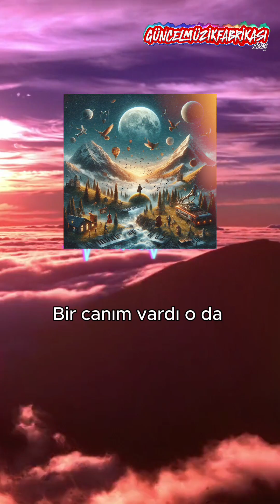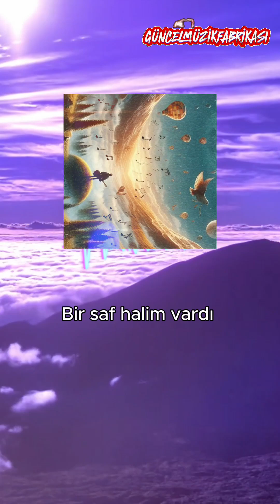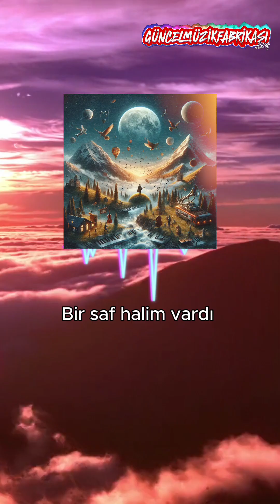DJ Türkiye - Saf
Herkese müzikli günler dileriz. GüncelMüzik Mottosu ile çıktığımız kaliteli müzik üretimi serüvenimizi bu Youtube kanalı aracalığı ile sizler ile paylaşıyoruz.
En yeni müzikler, Popüler müzik listeleri, Global dans müzikleri gibi bir çok kategoride  kendi müziklerimizi tüm dünya ile aynı anda sizlerle sunmanın heyecanını yaşıyoruz.

'Güncel Müzik Fabrikası' nı spotify platformunda takip edin!

'Güncel Müzik Fabrikası' nı instagram platformunda takip edin!

Güncel Müzik Fabrikası' nı tiktok platformunda takip edin!

Günümüzün dijital dünyasında, müzik dinleme alışkanlıklarımız hızla değişiyor ve müzik listeleri bu dönüşümün merkezinde yer alıyor. Güncel şarkılar ve popüler müzikler, Spotify Top 50 ve TikTok müzikleri gibi platformlarla her an elimizin altında. Peki, en son çıkan hitleri nasıl keşfederiz? İşte size en trend müzik listeleri hakkında her şey!

GüncelMüzikFabrikası Kanalında dinlediğiniz ve izlediğiniz tüm eserler, içerikler, görseller, Telif Hakkı kanunlarına tabidir. İzinsiz kullanım ve farklı platformlarda paylaşımları yasaktır. Paylaşılan içeriklerimizin tüm hakları tarafımıza aittir ve saklıdır.